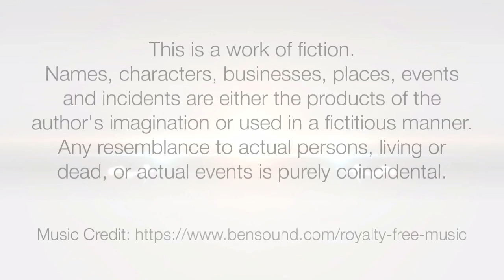ILHW Rapunzel Nishita's Self Hair Play, Traditional High Knot Bun & Bun Drop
ILHW Rapunzel Nishita's  Self Hair Play, Traditional High Knot Bun & Bun Drop With Her Healthy & Extra Silky Almost Floor Length Mane.